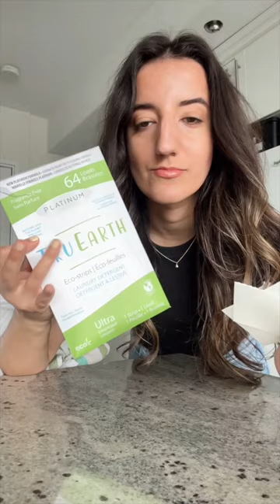LAUNDRY HACK for RENTERS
this laundry hack is SO good for renters who don't want to carry heavy detergent bottles with them when doing out-of-unit laundry

[music]
Like the music? Find my playlist with the music I've used here: